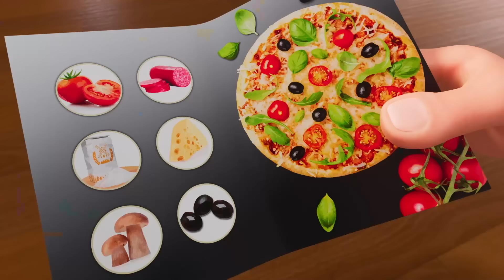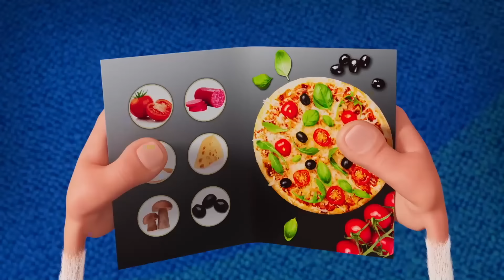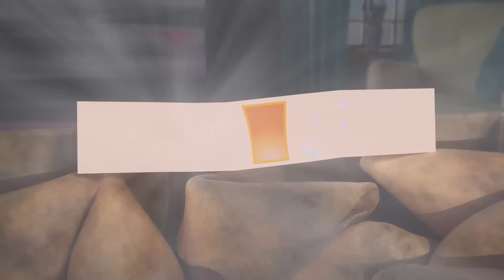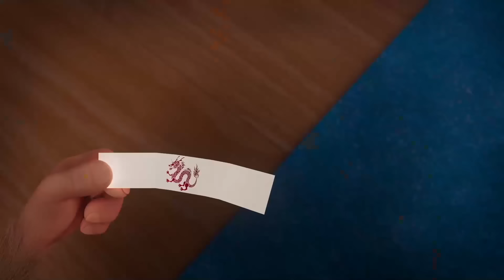Booba 🙂 TRAILER Episode Baru — Permainan Panjat Tebing ⭐ Kartun lucu ⭐ Super Toons TV Bahasa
🙃 Siapa Booba? 😜
Booba lucu dan selalu ingin tahu, seperti anak berusia lima tahun saja. Dia menjelajahi dunia tanpa marah atau benci, hanya dengan kegembiraan dan keingintahuan. Dia tidak berbicara, meskipun dia bersuara untuk mengekspresikan emosinya.
Tidak ada yang tahu dari mana asalnya, tetapi jelas dia tertinggal tentang kemajuan manusia 100 tahun terakhir ini. Ia menjelajahi tempat-tempat modern dengan energi dan antusiasme yang tak terbatas. Gerakannya yang kikuk, dikombinasikan dengan keinginan yang kuat untuk mempelajari lebih banyak tentang dunia di sekitarnya, seringkali menghasilkan kelucuan! Namun, hal ini tidak memuaskan rasa penasaran Booba, sehingga petualangannya akan berlanjut di serial yang mendatang.